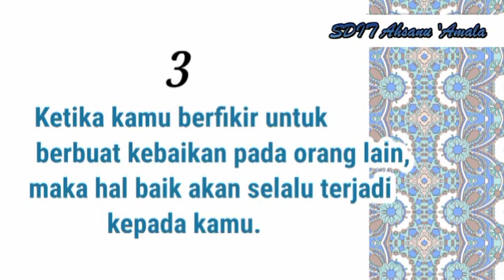SDIT AHSANU 'AMALA - 3 pesan ayah di balik kesuksesan Presiden Erdogan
komunikasi seorang ayah kepada anaknya melalui pembelajaran hikmah